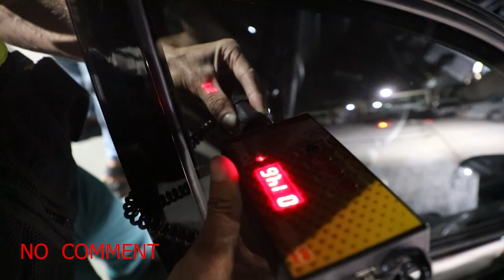Andijonda boʻlib oʻtgan reyd tasvirlari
Tekshiruvlar davomida bir qancha qoidabuzarliklar boʻyicha tegishli chora koʻrildi.